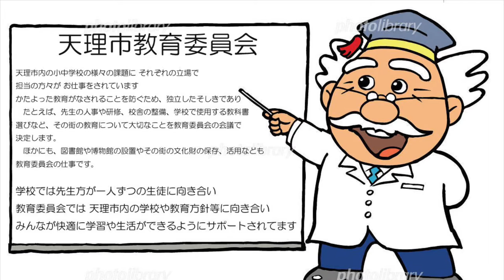小学校の先生になりたい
2021年度　夢つなぐシリーズ
小学校の先生になりたいの部